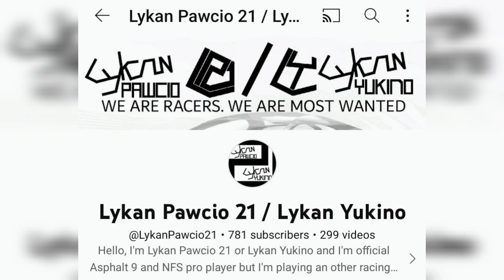Asphalt 9 Maserati MC12 Grand Prix Round 4 Touch Drive 1 star Manual 1 star Run Slippery when icy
Time stamp
0:00  Intro
0:13 Manual Run
2:02 Td Run
3:51  Outro

Team requirements :-